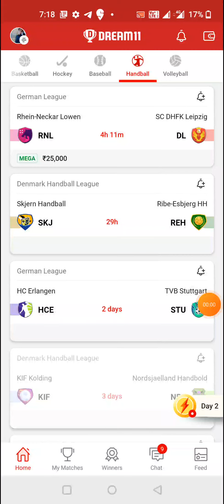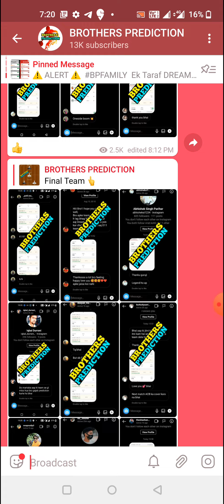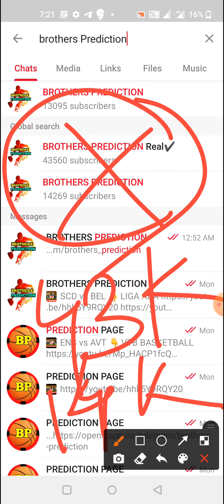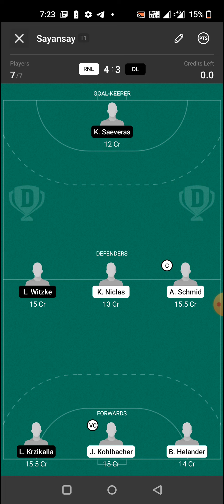RNL vs DL HANDBALL DREAM11 TEAM PREVIEW TODAY MATCH | German League